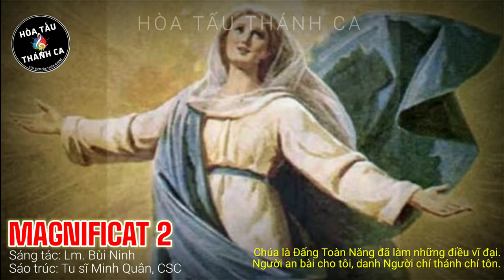MAGNIFICAT 2 | Hòa tấu Sáo trúc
Hòa tấu: MAGNIFICAT 2 | Sáo trúc

- Sáng tác: Lm. Bùi Ninh
- Sáo trúc: Tu sĩ Minh Quân, CSC
1. Này hồn tôi vui mừng ngợi khen Thiên Chúa. Thần trí tôi hớn hở trong Đấng Cứu tôi. Phận thấp hèn tôi tớ, người đoái thương nhìn tôi. Để từ nay muôn đời sẽ khen tôi đầy ơn.

ĐK. Chúa là Đấng Toàn Năng đã làm những điều vĩ đại. Người an bài cho tôi, danh Người chí thánh chí tôn.

2. Lượng từ bi của Người truyền lưu mãi mãi. Dành những ai tấm lòng yêu mến chẳng phai. Này sức mạnh tay Chúa, Người biểu dương quyền uy. Chúa dẹp tan những phường trí kiêu căng nào thương.

3. Người lậy ngai ai thường cậy oai quyền thế. Người cứu nâng ai lòng khiêm tốn chẳng chê. Kẻ đói nghèo khốn khó, Người sẽ cho đầy dư. Lũ giàu sang Chúa trừ, sẽ tay không đời hư.

4. Người gìn giữ It-ra-en là tôi tá Chúa. Vì hứa xưa hứa cùng cha ông chúng ta. Người nhớ lòng thương xót, dành tổ phụ Ap-ra-ham. Với dòng dõi sau này sẽ không lay đời đời.